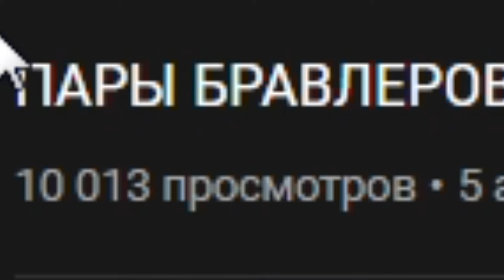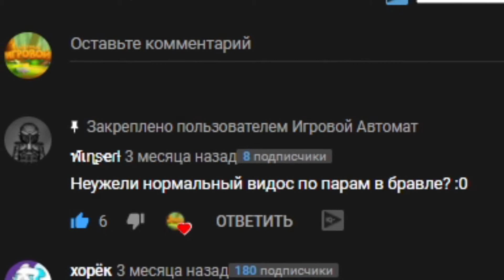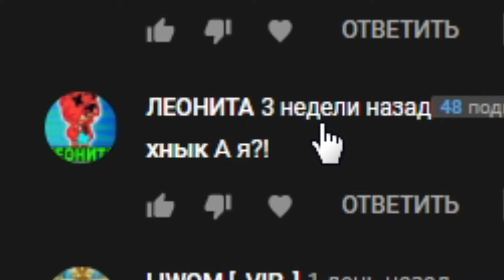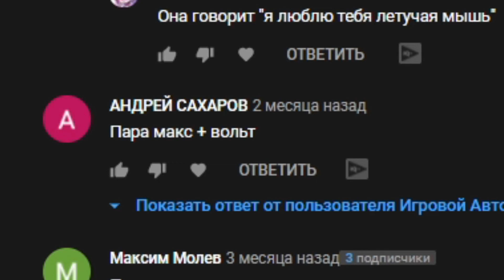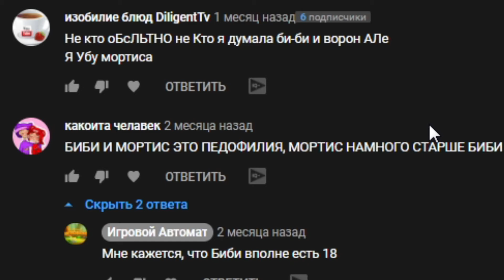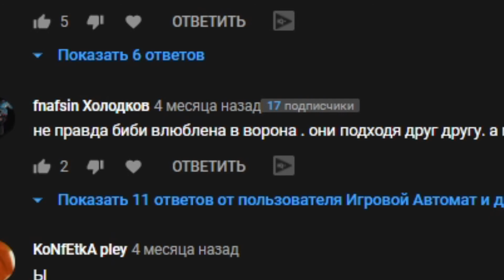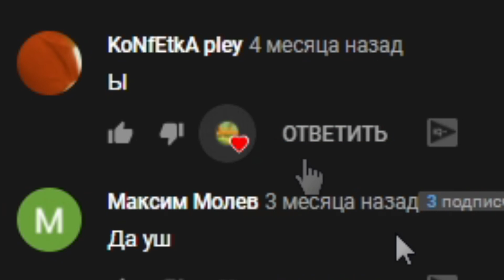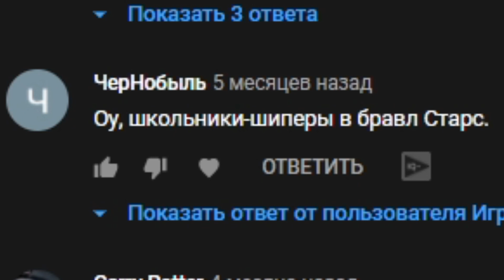ПАРЫ БРАВЛЕРОВ! 10 000 ПРОСМОТРОВ! ЧИТАЙ ВАШИ КОММЕНТЫ!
Сегодня почитаем комментарии под видео про ПАРЫ БРАВЛЕРОВ!
Предыдущий ролик - КАК ВСЕГДА ЗАНИМАТЬ ПЕРВОЕ МЕСТО В ДВОЙНОМ СТОЛКНОВЕНИИ БРАВЛ СТАРС! (Brawl Srars, ДУО ЩД)